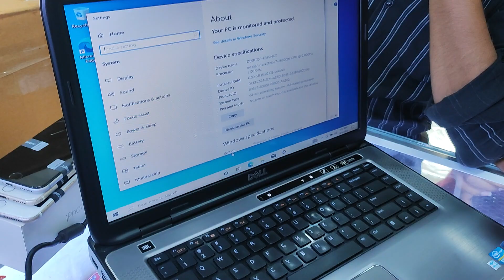call for holesale 8982988888#viralfeeds